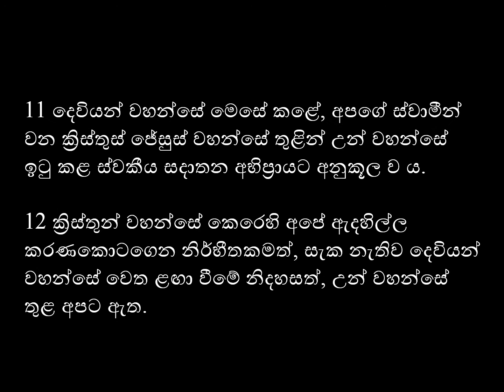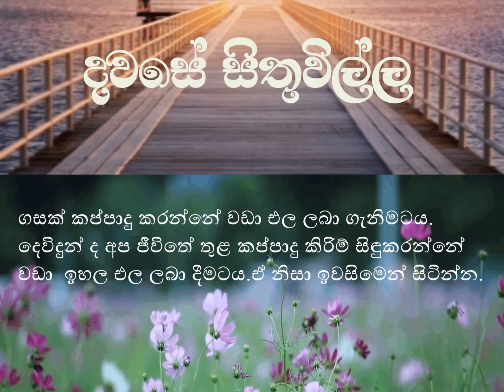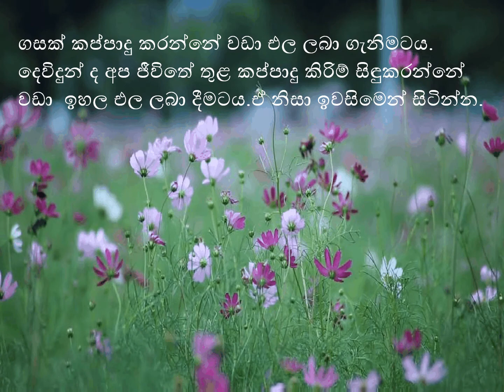2020 / 10 / 21 දිනට නියමිත දේව වචනය.....